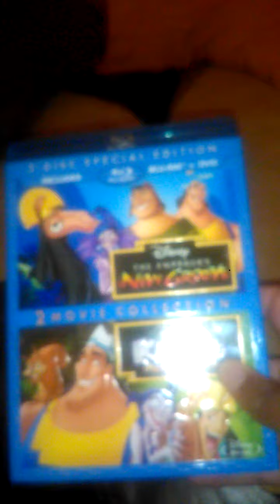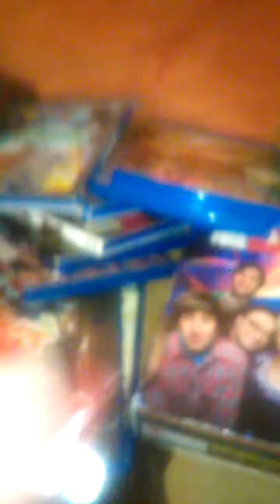My Disney movie club collection I did for facebook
My Disney movie club DVD collection I did for facebook